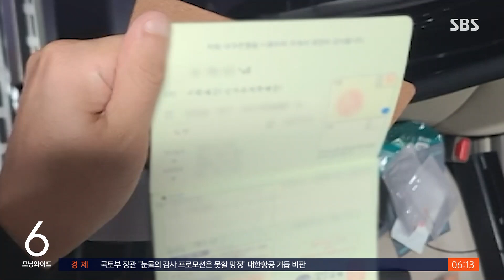"원룸 줄게" 노숙자 꾀어 대포통장 장사…'검은 돈' 12조 / SBS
〈앵커〉

노숙자들의 명의를 빌려 만든 대포통장을 1천 개 넘게 만들어서 범죄 조직에 대여해 거액을 챙긴 일당이 경찰에 검거됐습니다. 이 대포통장으로 12조 원 넘게 불법 자금이 유통된 것으로 파악됐습니다.

편광현 기자입니다.

〈기자〉

원룸에서 잠옷 차림으로 경찰에 체포되는 한 남성.

노숙 생활을 하던 이 남성은 원룸을 제공받는 대가로 이른바 대포통장 유통 조직에게 명의를 빌려줬습니다.

[경찰 : 법인 설립할 때 데리고 다녔던 XXX 총책, 다 검거됐어요.]

경찰이 다섯 달의 추적 끝에 대포통장 유통 조직원 38명을 적발해 조직폭력배 출신 총책 A 씨 등 6명을 구속했습니다.

이들은 지난 2019년, 대구에서 대포통장 유통 범죄를 목적으로 하는 조직을 구성한 뒤 3년간 1천48개의 유령 법인 명의 대포통장을 개설한 것으로 확인됐습니다.

통장 개설을 위해 528개의 실체 없는 이른바 유령 법인 사업자를 등록했는데, 노숙인들에게 원룸을 제공하거나 월 20만 원 정도의 생활비를 준다고 꾀어 명의를 제공받은 것으로 조사됐습니다.

[고태완/서울경찰청 강력범죄수사대 계장 : 피의자들은 주거가 일정치 않고 사회적·경제적으로 취약한 노숙자를 법인의 대표자로 등재하고….]

이렇게 만들어진 대포통장은 보이스피싱과 인터넷 도박 등 국내외 범죄 조직의 불법 자금 유통에 이용된 것으로 파악됐습니다.

입금액 기준으로 확인된 유통 자금 규모만 12조 8천억 원에 이릅니다.

A 씨 일당은 이런 범죄에 통장을 제공한 뒤 매월 대여료를 받는 방식으로 200억 원이 넘는 불법 수익을 거둔 것으로 파악됐습니다.

경찰은 범행에 쓰인 계좌에 대해 지급 정지를 요청하는 한편 수익금에는 몰수보전 조치를 내렸습니다.

(영상편집 : 신세은, VJ : 노재민, 화면 제공 : 서울경찰청)